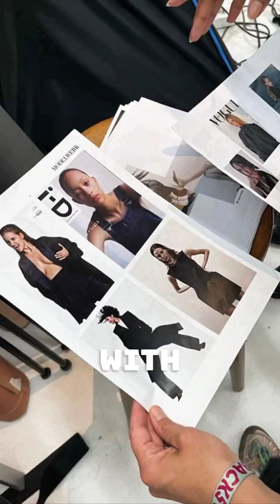The Alarming Realities of AI's Impact on Privacy, Education, and the Job Market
⚠️ The Alarming Realities of AI ⚠️
Artificial Intelligence is transforming the world at lightning speed — but not without consequences. From raising serious privacy concerns, reshaping education systems, to threatening jobs across industries, AI brings both opportunity and uncertainty. As innovation accelerates, it’s crucial to ask: Are we prepared for the risks that come with the rewards?